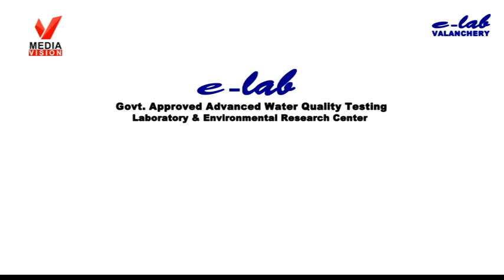Report on World Aids Day observation in our school